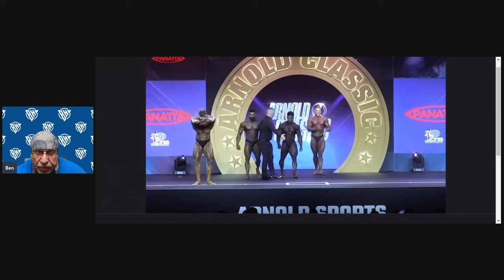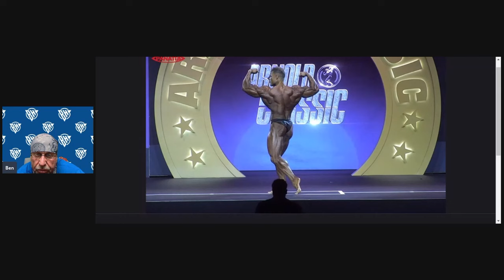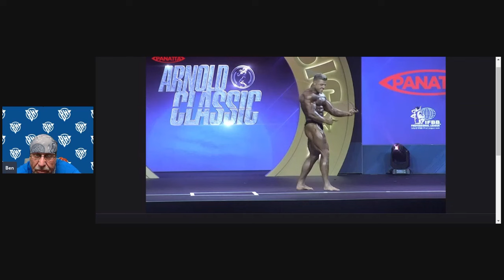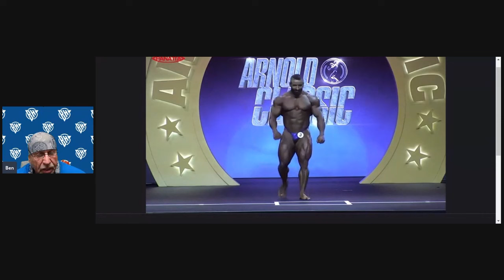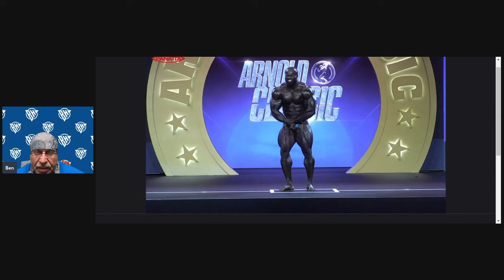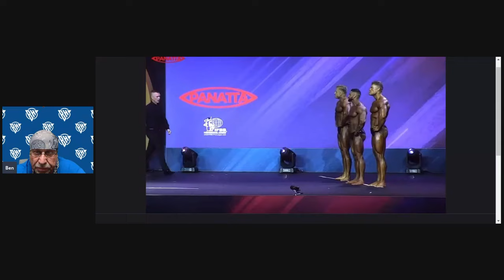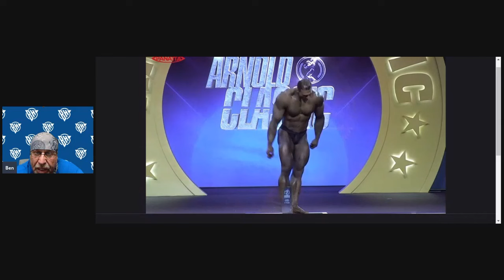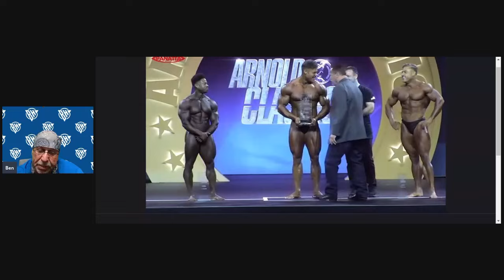Arnold Classic UK, Urs, Wessley, Hadi und Samson!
Urs wurde beschissen!
\Intro erstellt von Sven Kunz
Social Media Marketing Manager